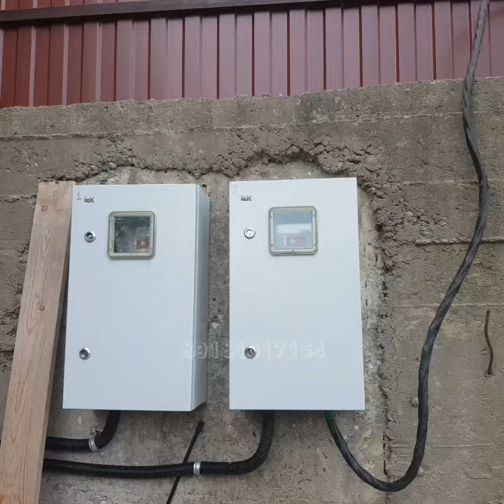Участок в Сочи,Хоста 4.3 и 7 соток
Продажа участков в Сочи от собственника.